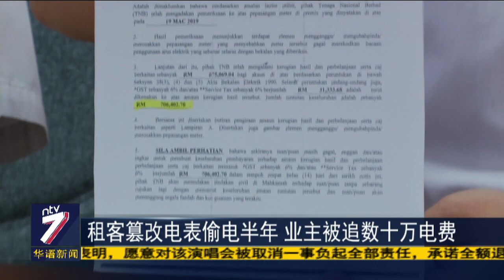租客篡改电表偷电半年 业主被追数十万电费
比特币挖矿风潮大吹，导致业主莫名被国能追讨超过70万令吉电费！来自雪州的一对夫妇申诉，他们把店屋租给了一名姚姓男子，没想到这名租客竟然篡改电表偷电。直到他们接获国能的来信指有关店屋偷电，他们上门查看时才发现租客的行径。但是租客已经逃之夭夭，连累屋主夫妇被国能追逃70万令吉的电费。